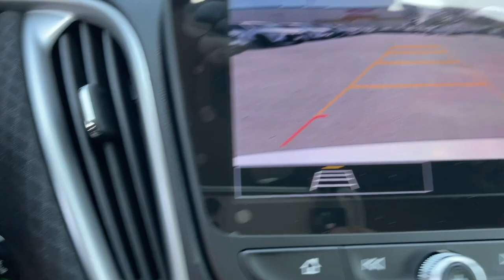2024 Chevrolet Malibu Ontario, Los Angeles, Fontana, Glendora, Chino, CA 41366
Summit White New 2024 Chevrolet Malibu RS

Are you shopping for a new Chevrolet? We think youll find the vehicle you want at Mountain View Chevrolet. We have an extensive inventory of New Chevrolet models to choose from. Here at Mountain View Chevrolet our goal is to provide you with a stress free car buying experience. Factory MSRP: $27890 Dealer Discount of $1000 off MSRP Price does not include tax title license or document fees. Price includes: $1750 - Chevrolet Consumer Cash Program. Exp. 06/03/2024